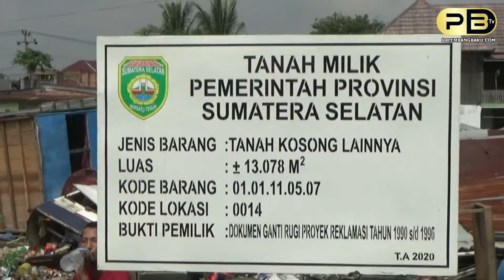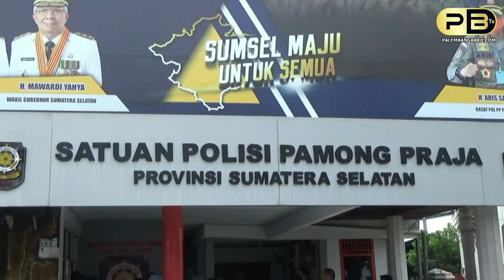PEMBONGKARAN BANGUNAN LIAR DI DEPAN KAWASAN JAKABARING SPORT CITY BERLANGSUNG RICUH